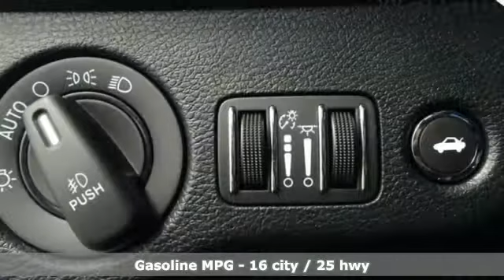Used 2018 Dodge Charger Richmond VA Fredericksburg, VA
Year: 2018
Make: Dodge
Model: Charger
Trim: R/T
Engine: HEMI 5.7L V8 Multi Displacement VVT
Transmission: Automatic
Color: Gray
Interior: Black
Mileage: 24989
Stock #: NKC1555599
VIN: 2C3CDXCT9JH114645
CARFAX One-Owner. Destroyer Gray Clearcoat 2018 Dodge Charger R/T RWD Automatic HEMI 5.7L V8 Multi Displacement VVT Black w/Cloth Seat or Cloth Sport Seat or Nappa Leather Sport Seat, RT PKG.brbrHOME OF THE LIFETIME WARRANTY. Recent Arrival!brbrbrWe make every effort to provide accurate information, please verify options and price before purchase, Pohanka is not responsible for errors or omissions. All vehicles subject to prior sale. Quoted price available on in-stock units only. All prices are exclusive internet prices only. Financing is subject to approved credit through designated lender. Price plus tax, tags, and dealer processing fee of $699.

Address:
5200 Jefferson Davis Hwy